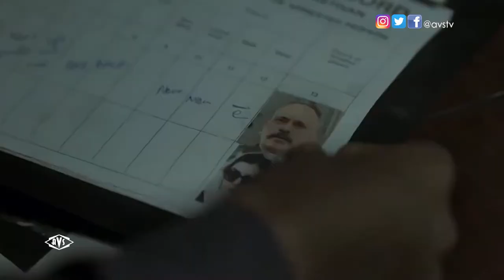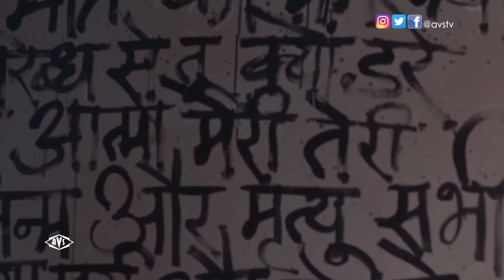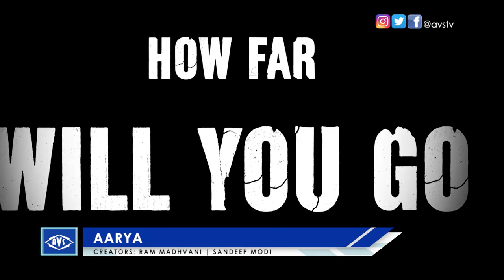AARYA | Interview | Sushmita Sen | Ankur Bhatia | Jitin Hingorani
Our Intimate chat with the stars of Aarya . SushmitaSen and AnkurBhatia talk about the creative process and if and when you can expect more seasons.